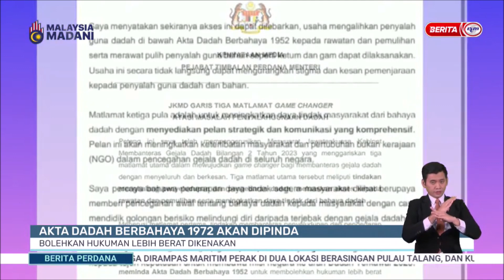23 OKT 2023 - BP - AKTA DADAH BERBAHAYA 1972 AKAN DIPINDA: BOLEHKAN HUKUMAN LEBIH BERAT DIKENAKAN